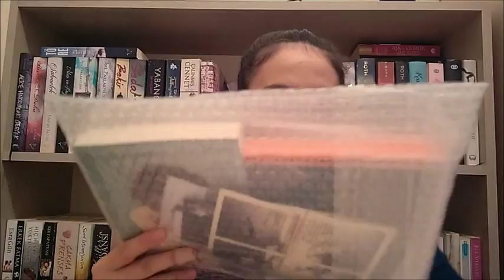ALIŞVERİŞ | Şubat #1 (2017)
Şubat ayının ilk kitap alışverişiyle karşınızdayım! Umarım keyifle izlersiniz. Sizleri seviyorum!